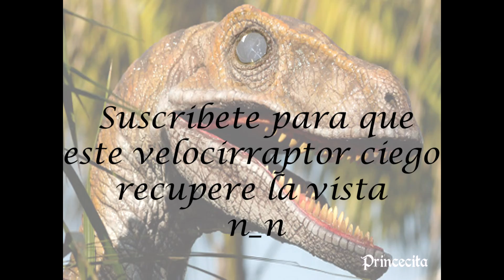Una historia de orugas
Ask: ask.fm/PrincecitaSweetnightmares